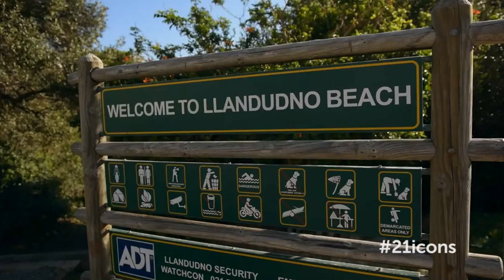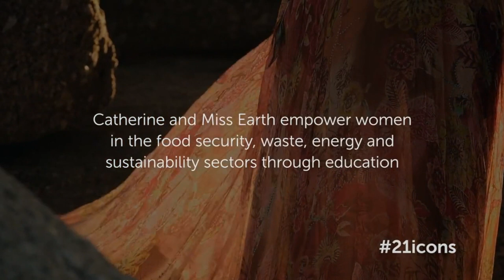Here's why this young woman was chosen to represent the future of SA